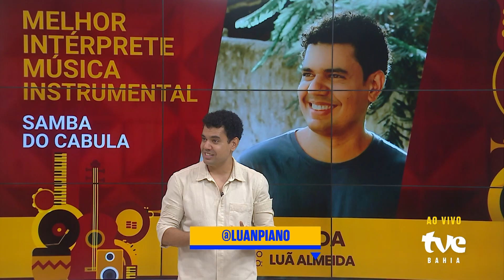LUÃ ALMEIDA, MELHOR INTÉRPRETE DE MÚSICA INSTRUMENTAL DO FESTIVAL EDUCADORA | TVE REVISTA 25/12/2023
O programa recebe Luã Almeida, que faturou o prêmio de Melhor Intérprete de Música Instrumental pelo tema "Samba do Cabula".